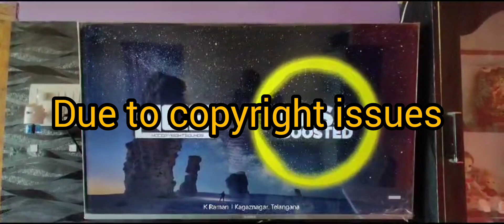5.1 amplifier review by khagaznagar customer from komarambheem dst// Telangana